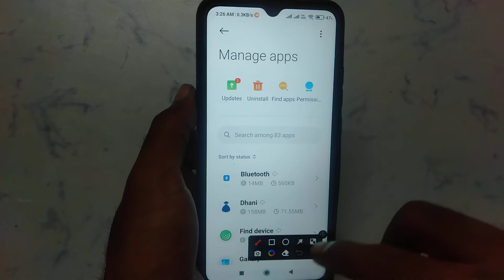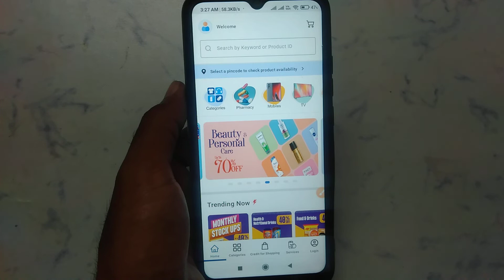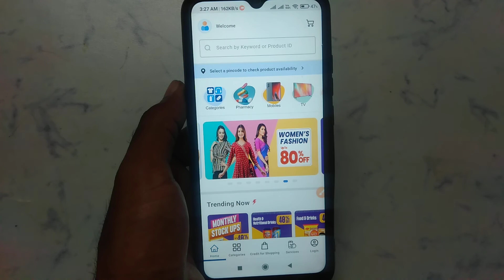How to fix Password should contain atleast one letter problem solve in Dhani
Password should contain atleast one letter
How to fix Password should contain atleast one letter problem in Dhani
How to fix Password should contain atleast one letter in Dhani
Fix Password should contain atleast one letter problem solve in Dhani
Fix Password should contain atleast one letter problem in Dhani
Fix Password should contain atleast one letter in Dhani
Password should contain atleast one letter problem solve in Dhani
Password should contain atleast one letter problem in Dhani
Password should contain atleast one letter in Dhani